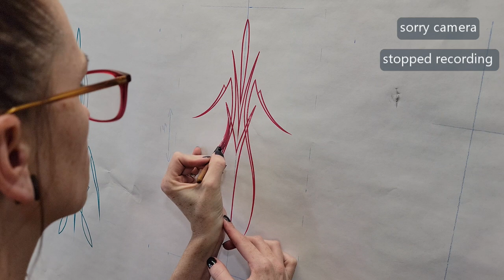Pinstriping Design Practice #2- HotRod Jen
here is #2 in the pinstriping design practice series im doing,
this design has your C, S strokes and some straight lines in the mix
If you are stuck with coming up with designs try a go at this one, add too it, take away from it, add your own stuff too it,
 I will be doing all of these from this one forward to fit on a 14"x11" practice size. I'm using paper but would recommend others to use glass, dura-lar, or metal
On my blog i will have downloadable PDF photos of the design step by step sorry for the cut off on the video but you can see the rest of the progress thru the photos.